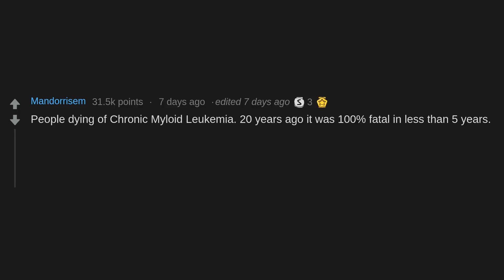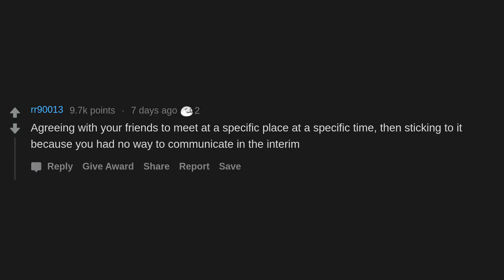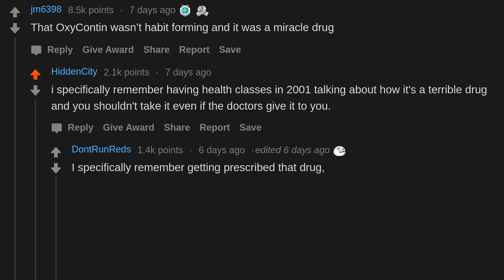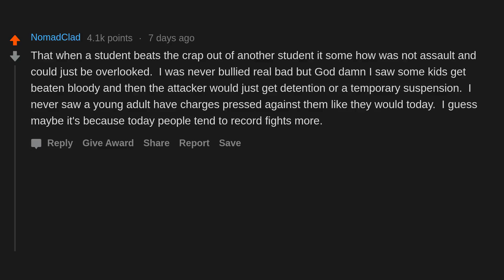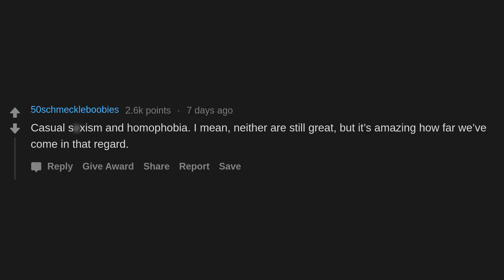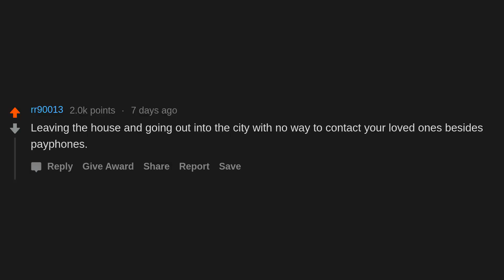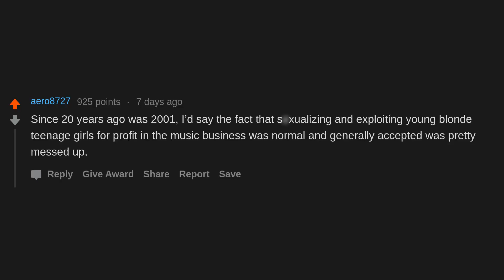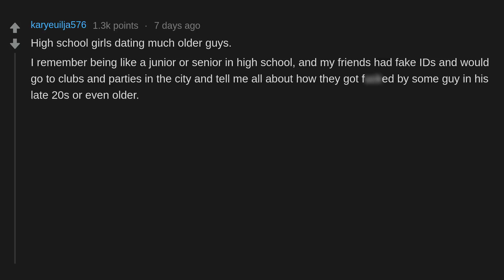What's a weird thing that was generally accepted twenty years ago? (r/AskReddit)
What's a weird thing that was generally accepted twenty years ago?